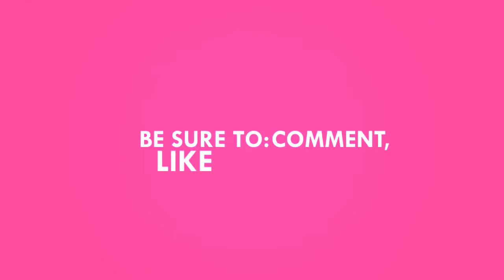Vẽ chú chim nhỏ đang hót líu lo - draw a bird kute - hoa cười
Chào mừng các bạn đến với kênh Hoa Cười!
Cùng học, cùng chơi, vẽ tranh tô màu cùng bé